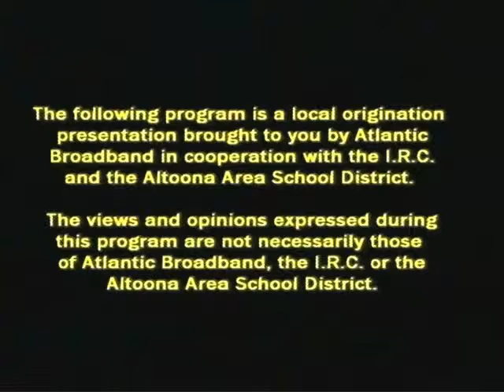Plain Speaking February 2016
This months program is moderated by Frank Rosenhoover and includes panelists Marsha Hunter, George Thompson and Marty Baronner. Topics include the lack of a state budget, pension issues and other miscellaneous discussion points